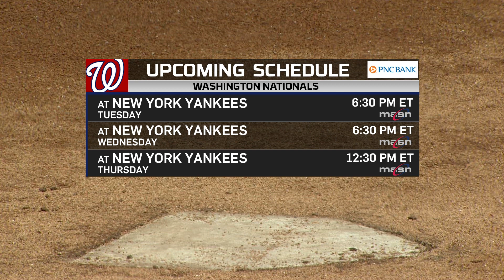Nats riding high to Big Apple | PNC Series Insight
From the Little League Classic to the Big Apple, the Nats are riding high! Bobby Blanco previews a three-game series against the Yankees at the PNC Digital Desk.